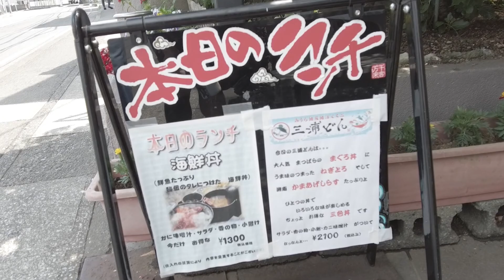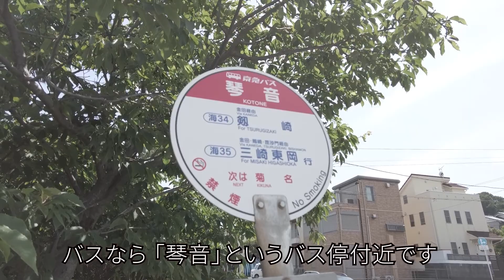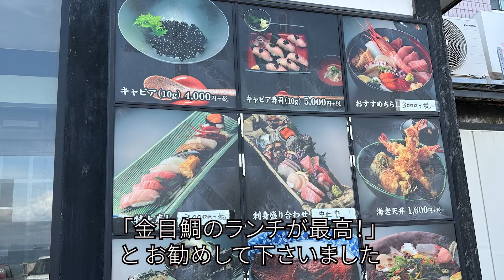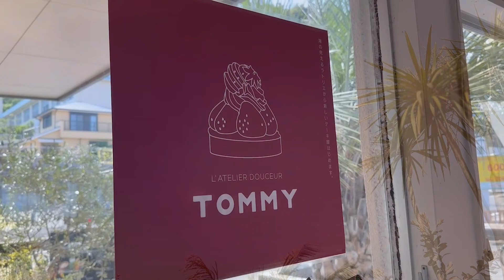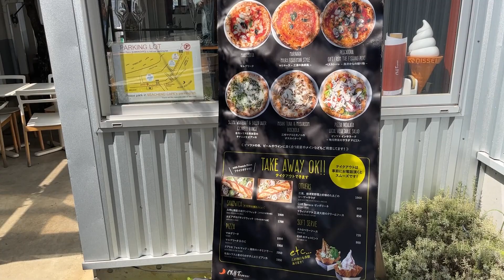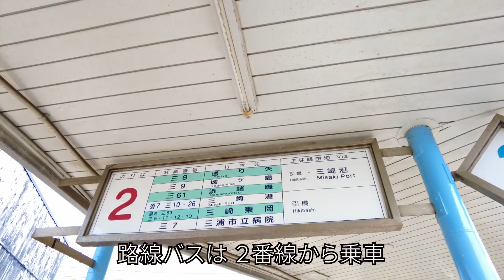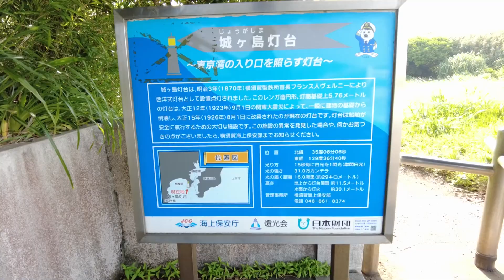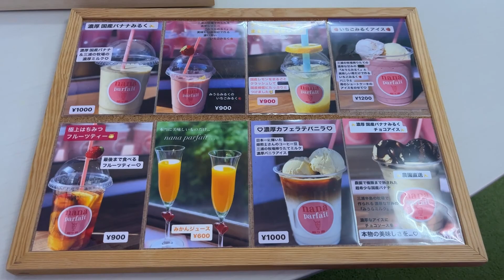【湘南周辺】駅近ビーチ三浦海岸 駅から海まで歩く＆城ヶ島・宝石のようなパフェ☆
※公開後に一部のBGMを差し替えているため、曲の繋ぎが不自然な部分があります。
　お聞き苦しい旨、お詫び申し上げます。

この動画では、駅近と広々したビーチ・美しい砂で人気の三浦海岸を歩き、海鮮ランチやおしゃれな絶景カフェ、話題のパフェなどをご紹介しています＾＾
京急三浦海岸駅から徒歩で５分程度、ゆっくり歩いても10分以内で着くという便利さ。
加えて、新鮮な魚介類をリーズナブルに頂けるお店もたくさん！
その中で今回は「伊豆島」と話題の絶景カフェ「ビーチエンドカフェ」でランチ♪
さらに電車とバスを乗り継ぎ、城ヶ島へ足を延ばして大人気の「ナナパフェ」へ♡
ぜひこの動画で、三浦海岸と城ヶ島の魅力をご堪能下さい😊

※動画内の価格やスケジュール等は2023年5月時点の内容です。
変動が予想されますので、紹介したお店などを利用される際はご確認いただくようお願いいたします。

☆☆ 目次 ☆☆
00:00 京急三浦海岸駅
01:47 ビーチに到着
04:15 大きな魚にビックリ
05:02 「伊豆島」の金目鯛定食
07:15 ビーチエンドカフェでランチ
09:54 クリフテラス
10:30 海辺の遊歩道から駅へ
11:36 三浦海岸駅
11:40 三崎口駅
12:22 バスに乗車
12:48 城ヶ島
14:38 城ヶ島灯台へ
15:40 ナナパフェ
17:55 Ending

☆☆ 関連動画 ☆☆
【湘南周辺】横須賀 海＆絶品バーガー＆ドブ板通りを散歩♪　ハニービー/グルメ/軍港/ヴェルニー公園/アマルフィイ/コースカ

【湘南】JR逗子駅から逗子海岸＆葉山海岸通りへ♪ 絶景カフェ/なぎさ橋珈琲/葉山マリーナ/うみのホテル/サーファーズ

【旅Log・ハワイ】ワイキキビーチの空に上がった長岡花火/ホノルルフェスティバル2023

【湘南】茅ヶ崎駅からサザンビーチまで歩く♪　サザンビーチカフェでゆったりランチ　えぼし岩/雄三通り/サザン通り/ハンバーガー/ラスカ

【湘南】2022 逗子海岸ビーチキャンドル＆ナイトウェーブ　Zushi beach Candle ＆ NIGHT WAVE

*** 登場するお店（HPまたはInstagramがあるお店のみ）***

◆南インド料理 うみのかみさまサイサガール

◆キッチンカー「THE STAND BAR. MISAKIGUGHI」

◆オープントップバス　KEIKYU OPEN TOP BUS